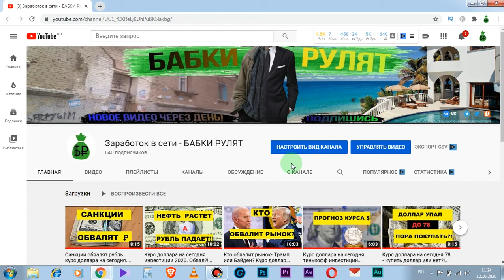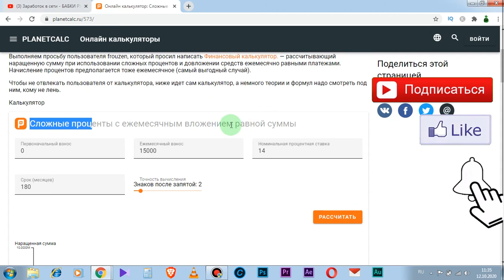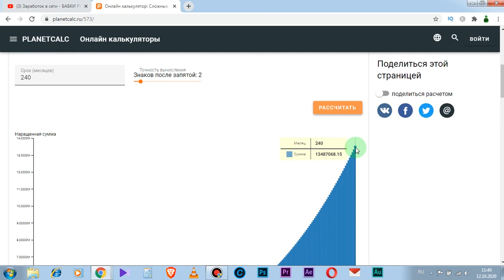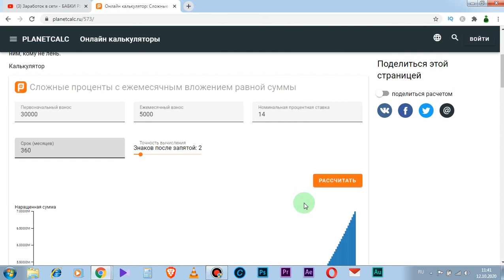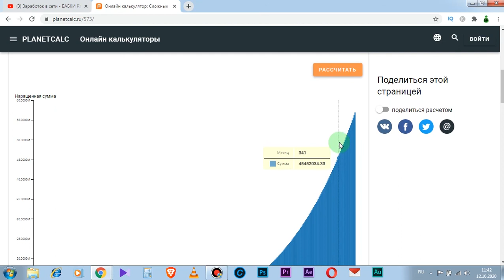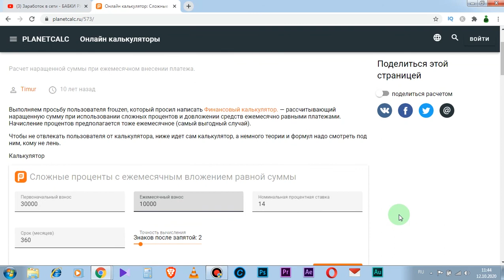финансовая независимость. Инвестиции 2020. Пассивный доход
Ставь лайк, делись в социальных сетях, пиши коммент- это будет продвигать видео, а меня мотивировать на создание новых видеороликов с различными схемами заработка- от самых простых без вложений до самых сложных с вложениями или без.